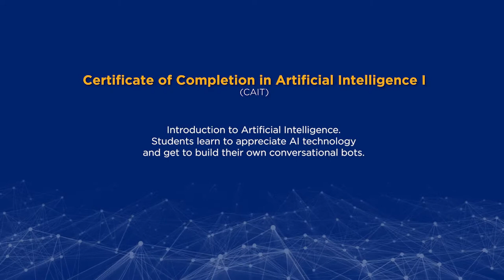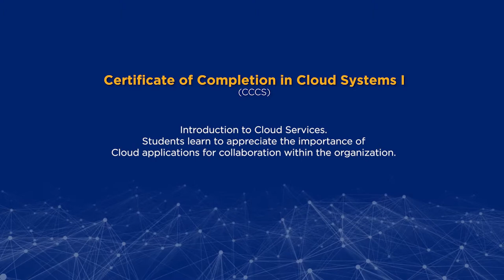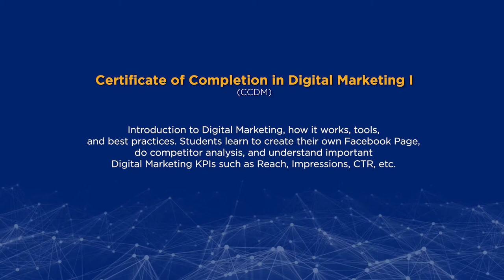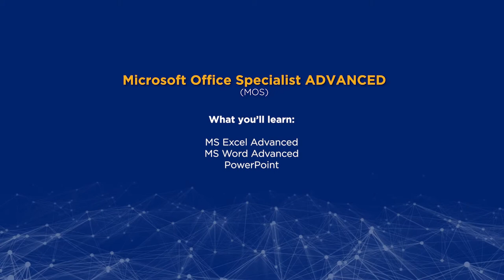FSUU X AI2 [HIGHSCHOOL]